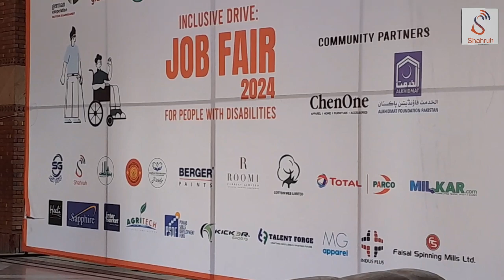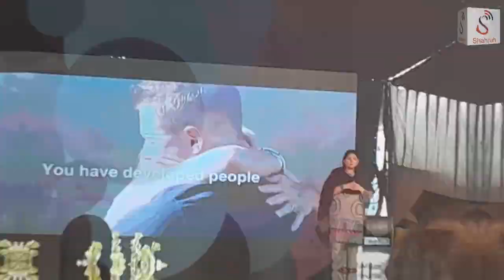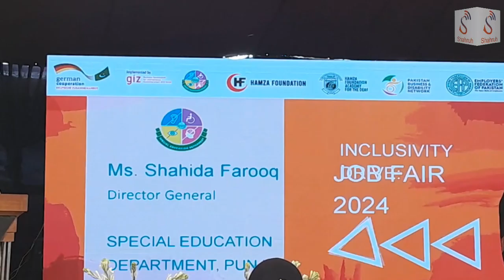Shahruh Technologies at Hamza Foundation's Job Fair Inclusivity Drive | Empowering Talent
Shahruh Technologies is honored to attend the Job Fair Inclusivity Drive at Hamza Foundation! It was a fantastic opportunity to connect with diverse talent and support inclusivity in the workplace. Together, we're building a future where everyone has a chance to succeed.